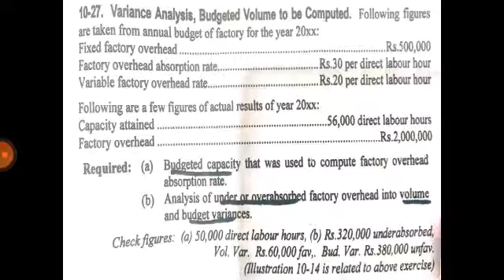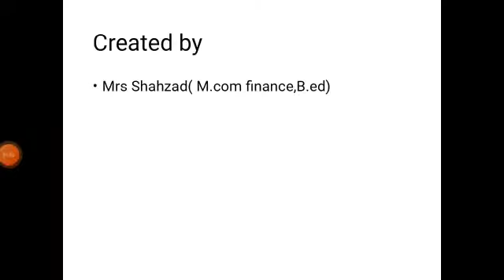23:Dec/ADP2/Cost Accounting/Q10_27